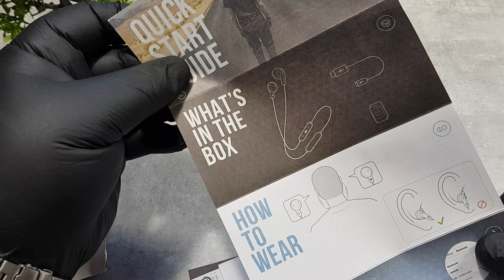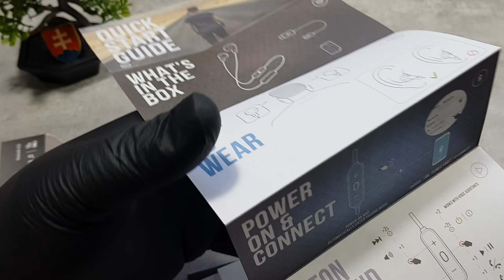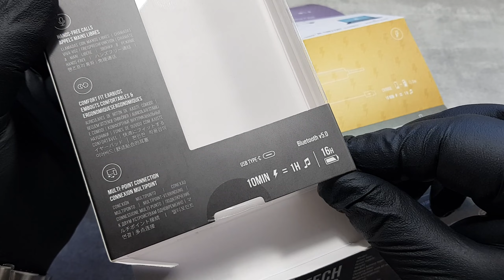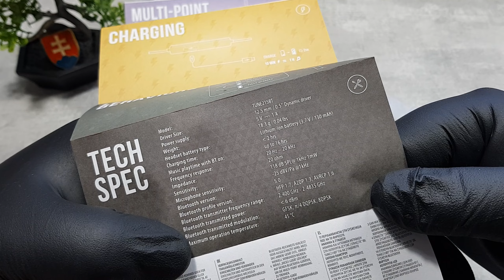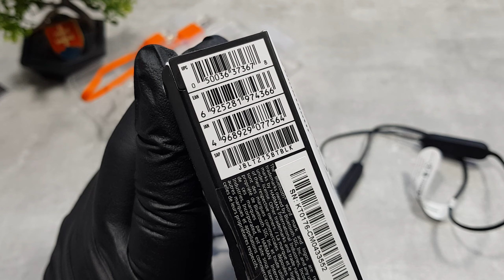JBL Tune 215BT - Semi-In Ear Earphones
PURE BASS, WIRELESS
Model No: JBLT215BTBLK
Bluetooth version 5.0
Driver size 12.5 mm
Driver sensitivity at 1kHz/1mW 118 dB SPL@ 1kHz 1mW
Dynamic frequency response range  20 Hz – 20 kHz Hz
Bluetooth profiles HFP 1.7, A2DP 1.3, AVRCP 1.6
Bluetooth frequency 2.400 GHz - 2.4835 GHz
Bluetooth transmitted modulation GFSK, _x005F_x001F_/4 DQPSK, 8DPSK
Bluetooth transmitter power 6 dBm
Charging time 2 (hours from empty)
Maximum Play Time 16 (hours)